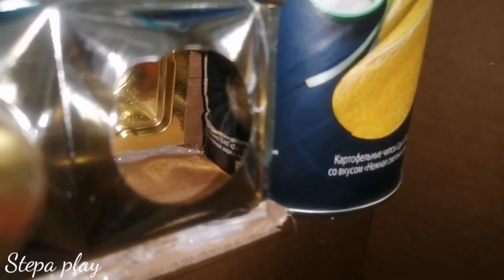Игровая площадка для хомяка